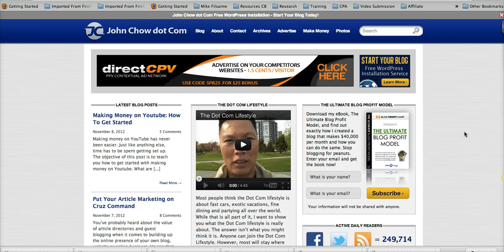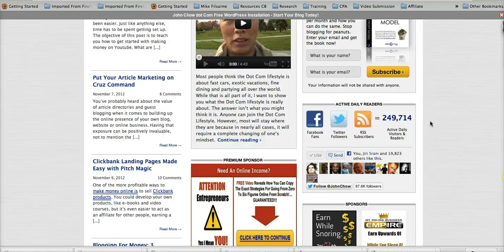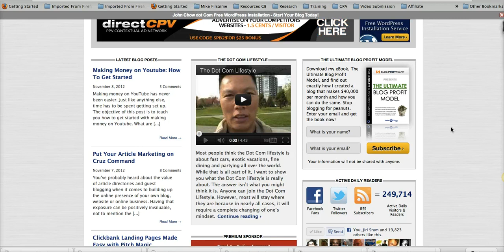Blogging With John Chow Review and Bonus [STOP] Watch My Blogging with John Chow Review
Blogging With John Chow -- is an all-in-one treatise on the art of blogging, complete with step by step PDF guides, in-depth videos created by John himself along with multiple case studies thrown into the mix

John's 8 years of experience in the IM scene have been condensed into bite-sized pieces, making this the complete all-in-one solution to every budding blogger's arsenal. There is no other dummy proof way for every level of marketer to take advantage of what was once considered a trade secret and your list is going to LOVE this.

Blogging with John Chow Bonus
Blogging with John Chow Review
Blogging with John Chow Reviews